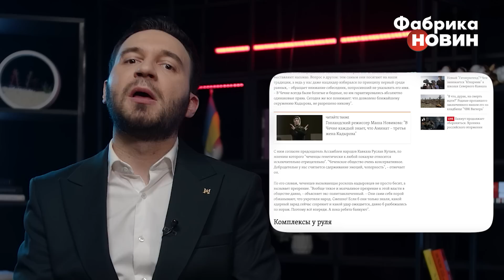⚡ПРАВДА про ОТРУЄННЯ КАДИРОВА! Лист з ОТРУТОЮ - слід ФСБ? Сина вже БЛАГОСЛОВИЛИ на ТРОН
Що насправді сталося з Кадировим? Загадкове кільце на пальці у глави Чечні, зустріч Путіна з Кадировим-молодшим, дивні отруєні листи... Чи все це пов'язано між собою? І що приховує Кремль? Операція «Наступник», проблеми зі здоров'ям чи немилість? Ахмед Закаєв каже – проблеми зі здоров'ям у Кадирова досить давно. Він приймав стимулятори, які дозволяли йому виглядати енергійним і рухливим. Але водночас кажуть, що чеченський глава пристрастився і до інших пігулок. Водночас, Жданов зауважив, що отруєння – чіткий і давно вироблений почерк спецслужб. У випуску «12 хвилин» зібрали все, що відомо про ситуацію із головою Чечні.